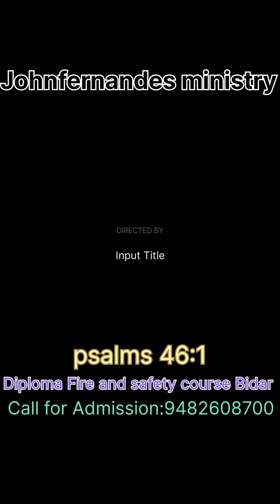5 March 2024